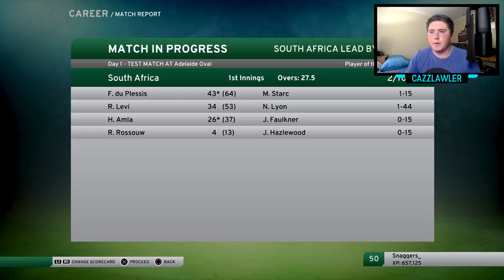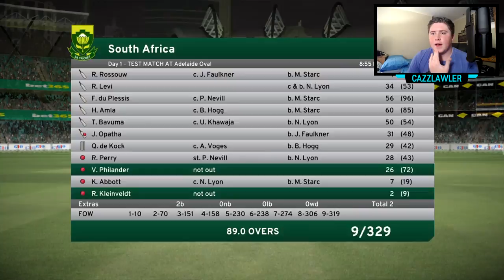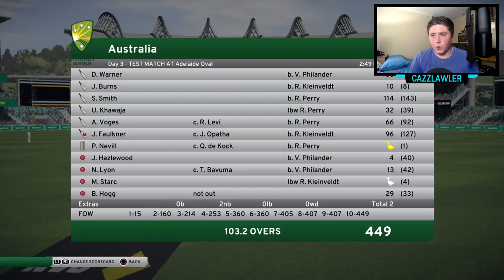EDGES GALORE!! - DBC 17 | Mitchell Starc Career Mode #2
GalvanizedGrips - Use "Cazz" at checkout for a discount!